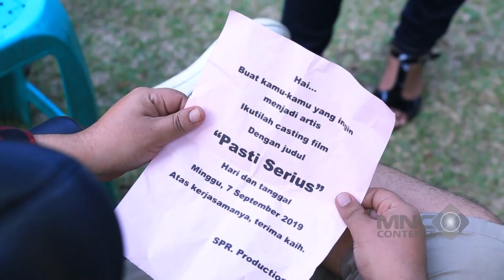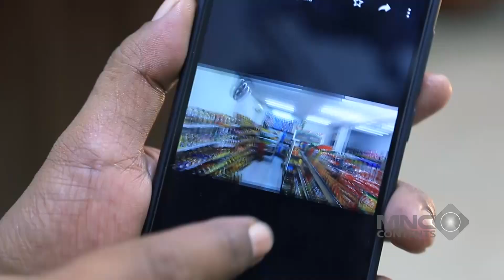PENGEN JADI ARTIS TERKENAL! EMAK EMAK REMPONG INI PAKSA ANAKNYA IKUT CASTING... - ORANG BARU KAYA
Orang Baru Kaya merupakan sinetron komedi yang bercerita tentang OKB pindahan dari kampung ke perumahan elit. Latar belakang keluarga mereka yang sederhana dan biasa membuat kehidupan di sana nampak berbeda. Dengan adanya tetangga-tetangga elit mereka mencoba beradaptasi.

Welas dikisahkan sebagai orang kampung yang mendadak kaya setelah mendapat kompensasi dana gusuran. Setelah memiliki banyak uang dari kompensasi gusuran, ia dan keluarga besarnya pindah ke sebuah perumahan elite. Di tempat tinggal barunya, Welas bisa berteman dengan ibu-ibu warga komplek, yaitu Isabella (Nabilla Gomes), Rebeca (Elly Sugigi), dan Anggun (Shamila Cahya). Meski Welas berlatar belakang keluarga miskin, mereka tidak mempermasalahkannya.

Bagaimana kisah selanjutnya? Simak tayangan "ORANG BARU KAYA" hanya di channel Lucu Aja Boleh!